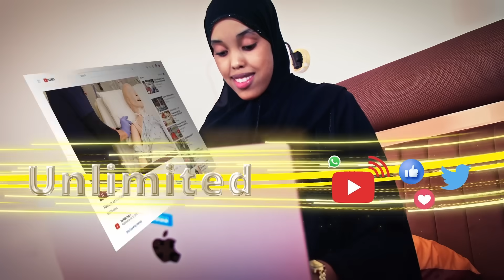Xildhibaanada Somaliland ku matala Awdal oo shir Albaabadu u xidhan yihiin Hargaysa ku yeeshey